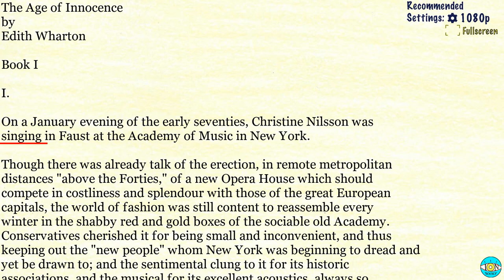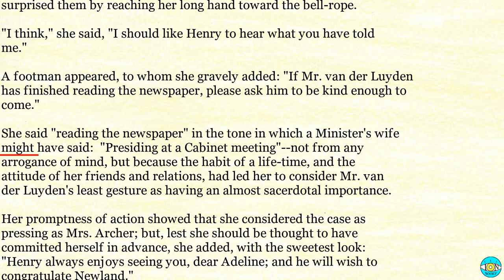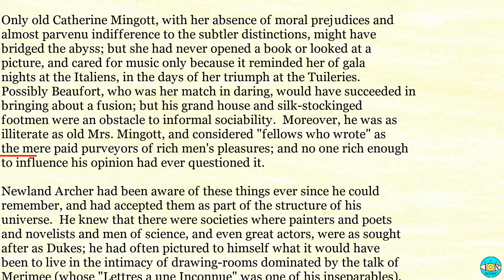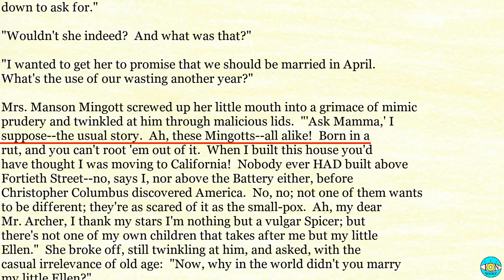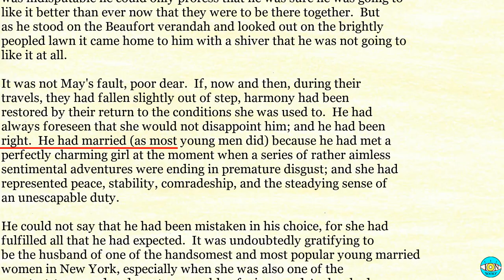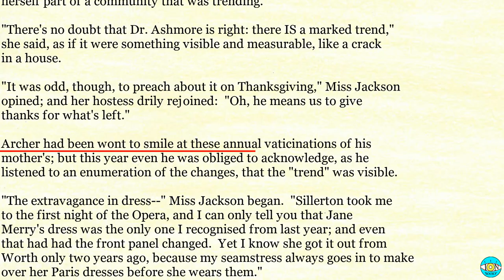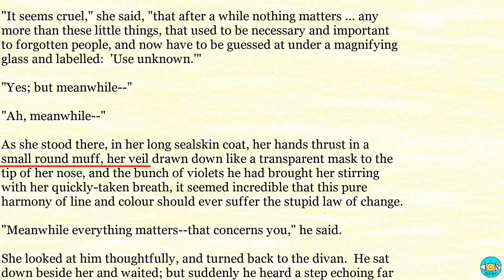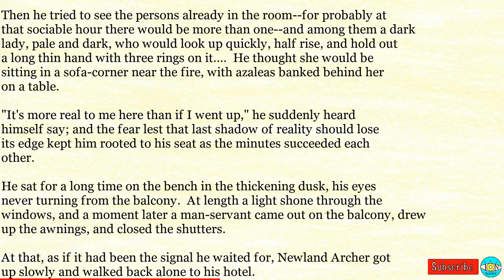The Age of Innocence - Videobook 🎧 Audiobook with Scrolling Text 📖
Timestamps:

0:00 - The Age of Innocence
14:11 - II.
25:59 - III.
39:26 - IV.
50:13 - V.
01:08:03 - VI.
01:23:17 - VII.
01:35:47 - VIII.
01:50:39 - IX.
02:13:53 - X.
02:32:17 - XI.
02:48:11 - XII.
03:10:38 - XIII.
03:23:19 - XIV.
03:36:33 - XV.
03:56:39 - XVI.
04:14:50 - XVII.
04:33:28 - XVIII.
04:55:42 - Book II
05:16:03 - XX.
05:38:32 - XXI.
06:03:17 - XXII.
06:20:14 - XXIII.
06:39:02 - XXIV.
06:49:51 - XXV.
07:06:33 - XXVI.
07:26:42 - XXVII.
07:39:29 - XXVIII.
07:51:32 - XXIX.
08:05:00 - XXX.
08:22:20 - XXXI.
08:43:49 - XXXII.
09:00:50 - XXXIII.
09:29:07 - XXXIV.